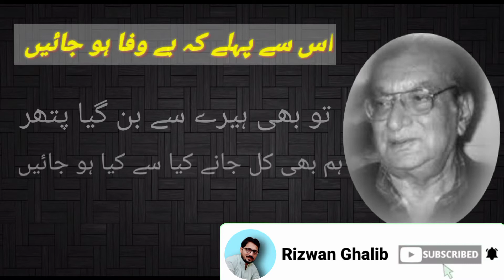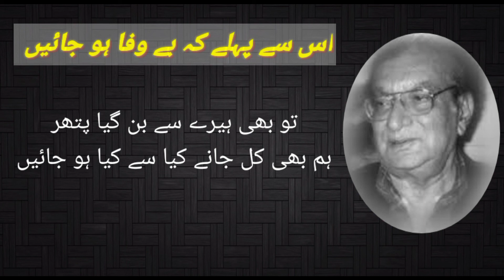is se pehlay ke bewafa ho jayen / Ahmed Faraz / Rizwan Ghalib / Urdu Poetry /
اس سے پہلے کہ بے وفا ہو جائیں
کیوں نہ اے دوست ہم جدا ہو جائیں
A beautiful poetry by Ahmed Faraz and presented by Rizwan Ghalib...